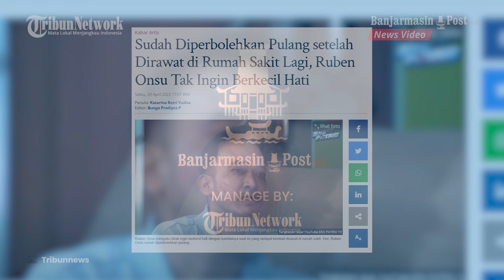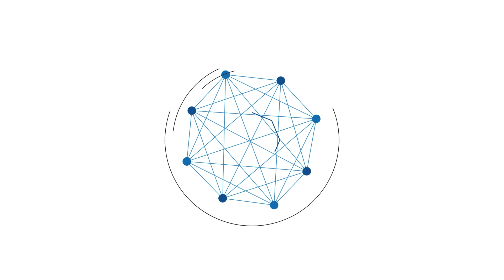Ruben Onsu Sudah Diperbolehkan Pulang setelah Dirawat di Rumah Sakit Lagi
BANJARMASINPOST.CO.ID - Ruben Onsu tak ingin berkecil hati meski dirinya kerap sakit hingga harus diopname.

Seperti yang terjadi belum lama ini, Ruben Onsu kembali dirawat di rumah sakit pada Kamis (27/4/2023) lalu di Rumah Sakit Umum Bunda Jakarta.

Tak dijelaskan secara detail terkait penyakit yang dideritanya, tetapi kini Ruben Onsu sudah diperbolehkan untuk pulang setelah sempat dirawat.

Dikutip dari YouTube SCTV, Sabtu (29/4/2023), Ruben Onsu pun membeberkan pesan yang disampaikannya kepada sang istri, Sarwendah.

Diketahui, Sarwendah juga memiliki riwayat penyakit yang cukup serius, yakni mengidap kista di batang otak.

Tentu, keadaan ini membuat Ruben Onsu dan Sarwendah saling menguatkan satu sama lain.

Kepada Sarwendah, Ruben Onsu berpesan bahwa mereka tidak boleh merasa kecil hati dengan penyakit yang dialami.

Ruben Onsu dan Sarwendah kini tengah dipilih oleh Sang Pencipta untuk melalui ujian ini bersama.

Tak dipungkiri, hal ini tentu membuat semua orang merasa sedih.

Kendati demikian, Ruben Onsu ingin tetap berkegiatan dengan normal.

Bahkan, Ruben Onsu merasa lupa dengan galau dan sedih yang dirasakan saat menjalani berbagai kegiatannya.

Selain itu, Ruben Onsu juga melakukan kegiatan bersama anak-anaknya dan merasa senang.

Dengan menghabiskan waktu bersama anak-anak, Ruben Onsu seketika lupa dengan penyakitnya.

Baginya, anak-anak adalah penguat untuk Ruben dalam melawan penyakit di tubuhnya.

Sumber : Tribunnews